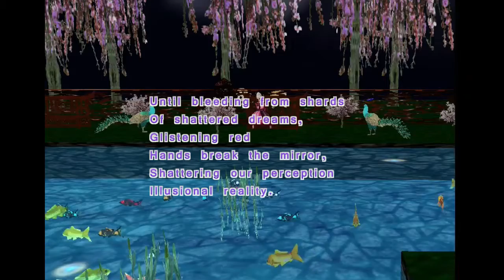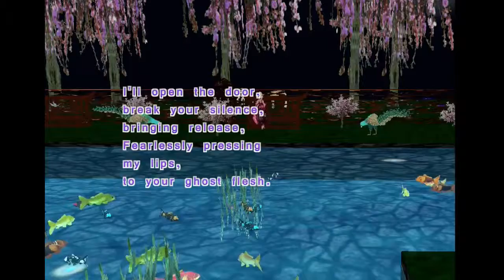Our Dying Earth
An ambient mix made by me for relaxation, containing a poetic message written by me. I own all rights to the content and sound of this video.